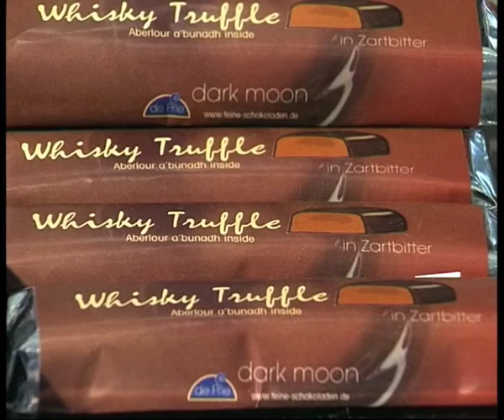Süße Ostern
Fabian Justmann hat sich auf die Suche nach den Osterschokoladenmachern in Rostock begeben.